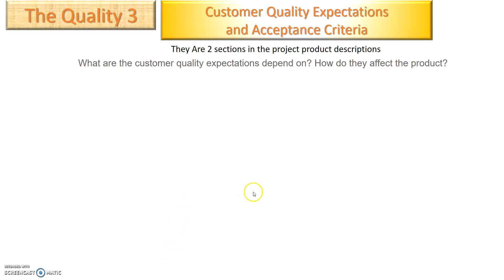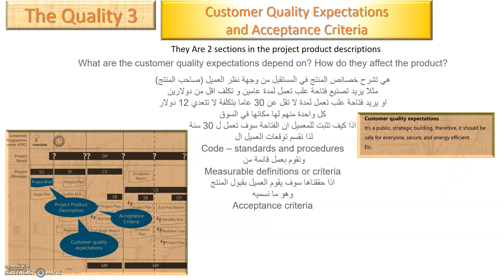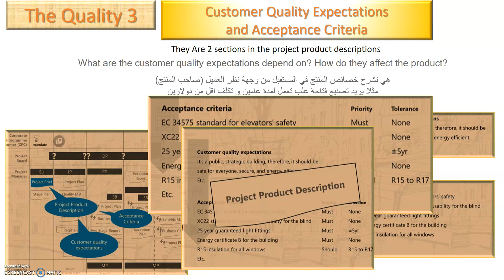the quality 3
quality project management prince2 agile